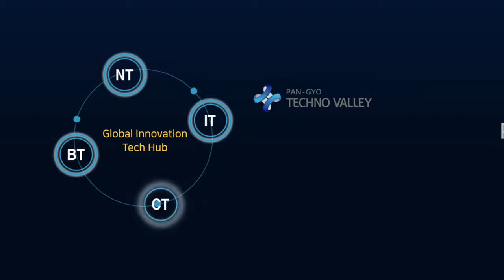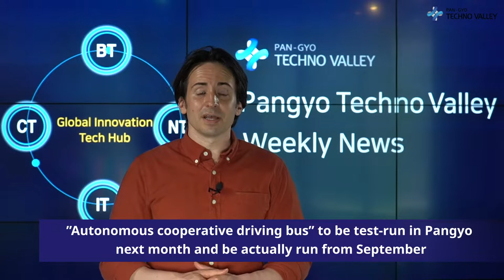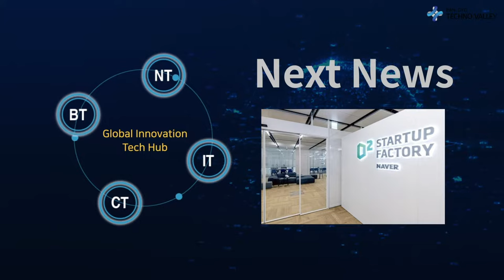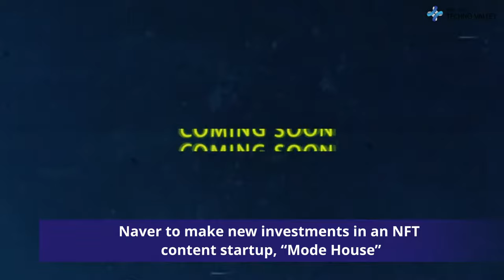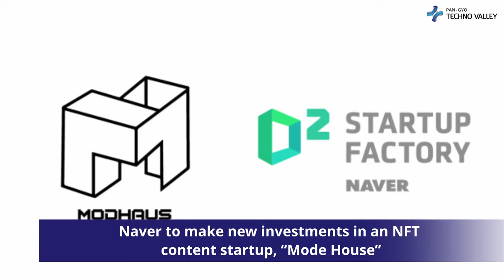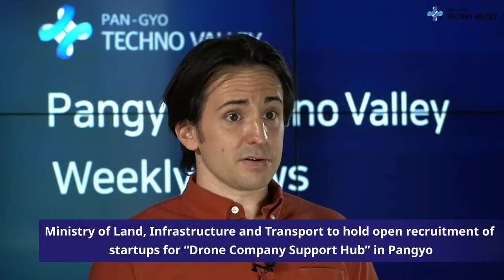Pangyo Technovalley Weekly News, News from the fourth week of May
■ Main News
– SK Bioscience to promise global cooperation with the Bill & Melinda Gates Foundation on COVID-19 vaccines
- ”Autonomous cooperative driving bus” to be test-run in Pangyo next month and be actually run from September
- Naver to make new investments in an NFT content startup, “Mode House”
- Ministry of Land, Infrastructure and Transport to hold open recruitment of startups for “Drone Company Support Hub” in Pangyo

　■ Quick News
- Kakao Mobility to sign a reservayion services agreement with "Miki Taxi Service", Guam's local business
- Nexon Developers Conference to be held on the 8th of next month... Pay attention to gaming, metaverse, and NFT
- LIG Nex1 to sign an MOU for industry-Academic Cooperation between LIG Nex1 and Inha University on "Aircraft and Guided Weapons"